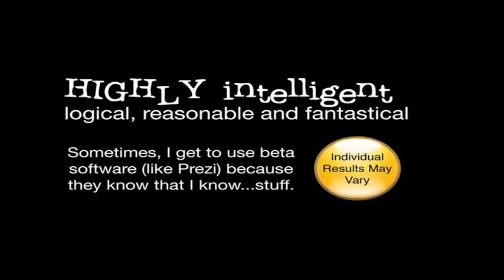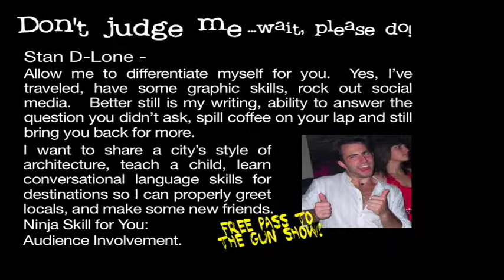Extra Video for STA World Travel Internship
Supplement to my video application for STA World Traveler Intern 2009 for view on my blog,